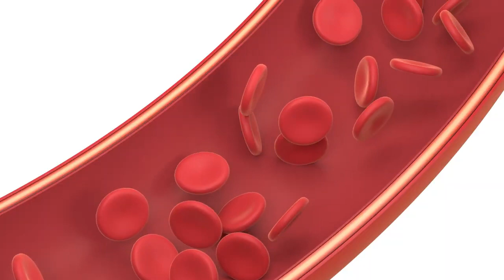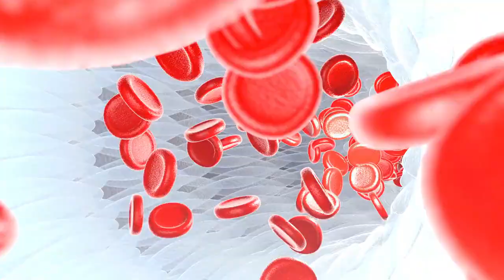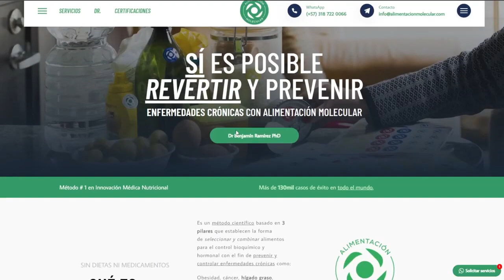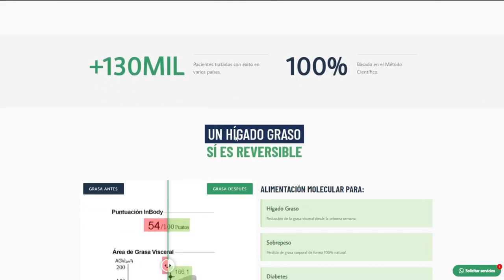Canela para Controlar Cifras de Glucosa Alimentación Molecular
Antes de usar remedios caseros para bajar los niveles de glucosa revisa qué es lo que te está haciendo subir estos niveles. Darle prioridad a carbohidratos con baja carga glicémica y EVITAR combinarlos con otros carbohidratos te ayuda a estabilizar los niveles de azúcar yendo a la causa y no tratando solamente el síntoma.

Acá te dejo un artículo para que puedas sacar tus conclusiones al respecto.

Is Cinnamon Efficacious for Glycaemic Control in Type-2 Diabetes Mellitus?
Sharma, Suresh, Mandal, Anindita, Kant, Ravi, Jachak, Sanjay, Jagzape, Meenaxi
JPMA. The Journal of the Pakistan Medical AssociationVolume 70, Issue 11, Pages 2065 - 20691 November 2020

1. El artículo discute la eficacia potencial de la canela para el control glucémico en la diabetes mellitus tipo 2. 2. La canela puede ser utilizada como terapia complementaria para la diabetes, pero no debe considerarse como una alternativa a los medicamentos establecidos para reducir la glucosa. 3. La canela ha demostrado ser efectiva para reducir la glucosa en suero en ayunas, los triglicéridos, el colesterol LDL y el colesterol total en varios ensayos clínicos. 4. La canela tiene propiedades antioxidantes y antiinflamatorias, y puede mejorar la sensibilidad a la insulina. 5. La FDA de EE. UU. reconoce la canela como generalmente segura para el consumo, y se establece la ingesta diaria tolerable de canela.